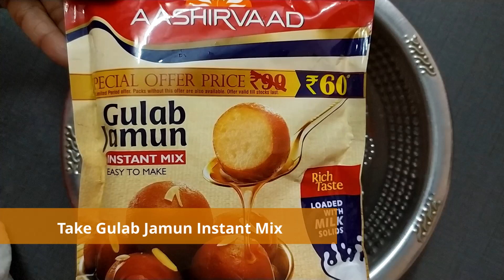మామిడి పండుతో రుచికరమైన జామున్ చేసి చూడండి | Mango Gulab Jamun Recipe in Telugu | Telugu Vantalu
Mango Gulab Jamun Recipe in Telugu | Telugu Vantalu

Sweet Recipes in telugu
telugu sweet recipes

Procedure to Prepare Mango Gulab Jamun Recipe:
- Take a pan add 1 1/2 glass of sugar and then add 1 1/2 glass of water
- Boil water until sugar melts into it
- Add Ilachi powder and pinch of saffron
- Keep it a aside and let it cool
- Take instant gulab jamun mix of 200grams and add into a bowl
- Take 1 cup of mango puree
- Add little little mango puree to the powder and prepare non sticky dough.
- with the dough make balls and deep fry in oil till golden brown color
- After fried add into the sugar syrup which we already prepared.
- After 2 hours serve Mango Gulab Jamun with pista nuts.